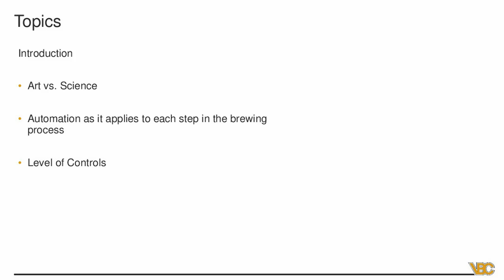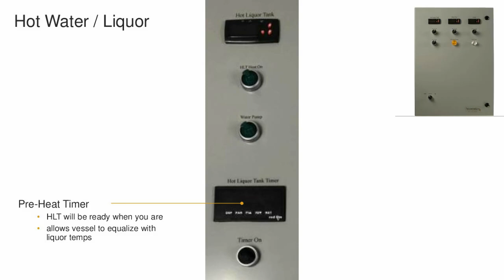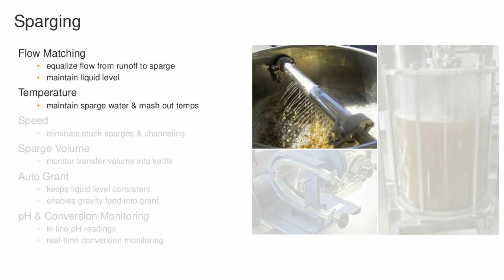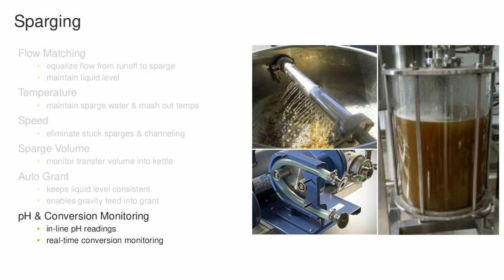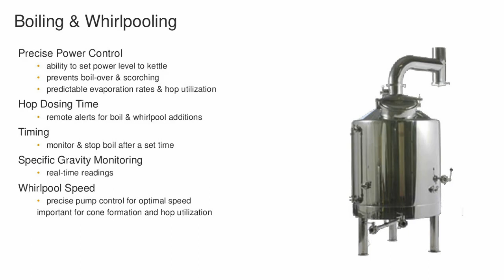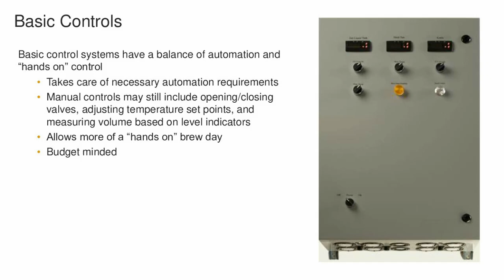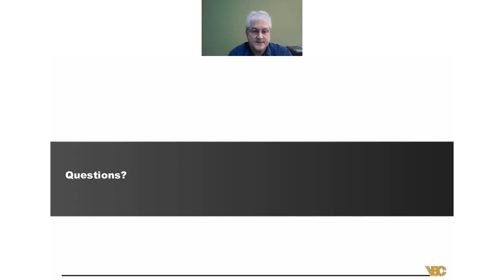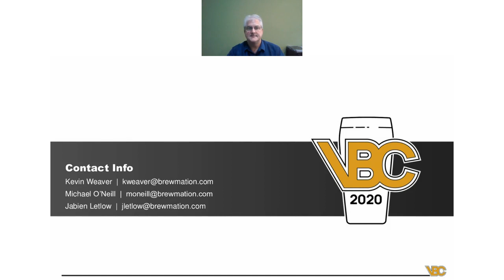Brewery Automation & Controls - VBC202 Webinar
Any brewer can make a great beer, but a great brewer can make it again. Brewing has always been a blend of science and art. Proper temperatures, mash times, pH levels, and procedures give you control over your brewery that result in a consistent, repeatable process and product. But they also provide the brewer with the freedom to craft each beer to his own style, explore new ideas, or change things up to showcase different ingredients. In this webinar, we’ll explore automation in the brewhouse and how it enables the brewer to better practice his craft.